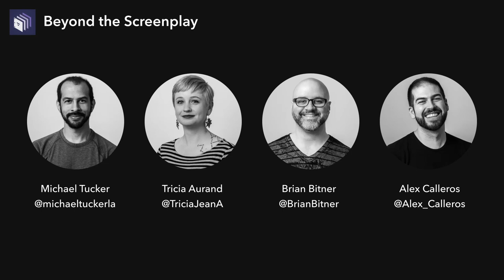Episode 45 — Pride & Prejudice | Beyond the Screenplay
The LFTS team discusses the delightful wittiness of Jane Austen’s writing, Joe Wright’s clever, more realistic approach to a classic period film, and why Mr. Darcy’s romantic appeal has stood the test of time.